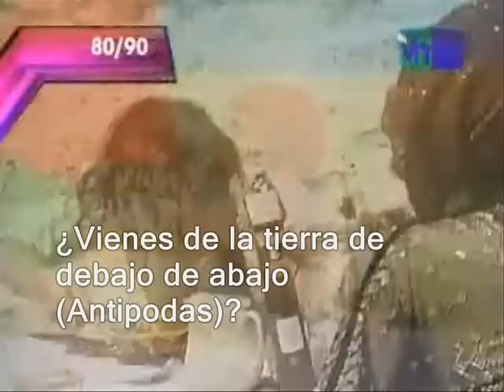Men At Work - Land Down Under Subtitulada español Spanish Australia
Traducción al español de una de las mejores canciones de la historia.